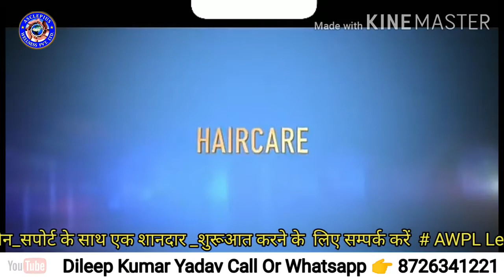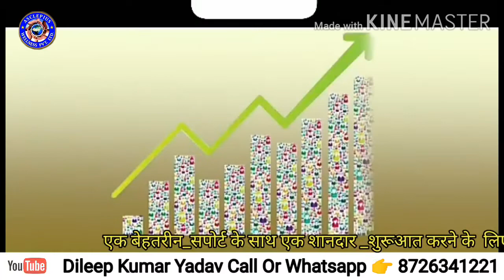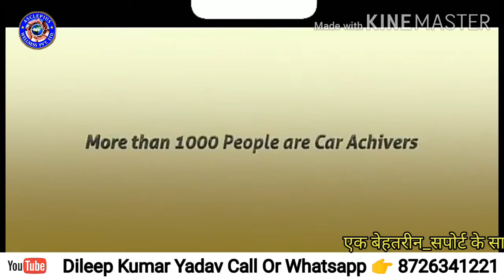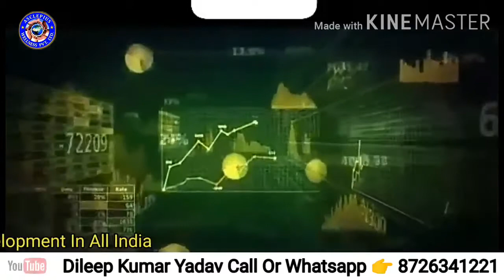AWPL 🌱आयुर्वेद || 💰Asclepius _क्या _है और _ क्यु सबसे_बेहतरीन ह💰ै || 🌺Latest 5th Celibration🌺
💐 ज़िन्दगी के 40 साल नौकरी में या 🗣️ ज़िन्दगी के 4 साल MLM में और भारत की सबसे फ़ास्ट_ग्रोइंग कम्पनी Asclepius_Wellness_Pvt_Ltd में। ✍️✍️ फैसला_आपका 👈👈

✍️ Dileep Kumar Yadav
🙏 (AWPL Leader & Youtuber)

🔴 Note- अगर आप इस वीडियो का स्पॉन्सर आईडी से जॉइन करतें है तो ऊपर दिया गया नम्बर पर जरूर सम्पर्क करें जिससे कि आपको बेहतर सपोर्ट किया जा सके।

👍Credit- If I have used in this video some Google data (Image, Music, Clip Art and Short/long Video etc.). So I Give the Credit of Respected_Owners and Thanks You So Much for Providing the data.